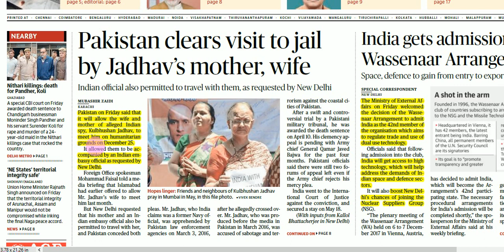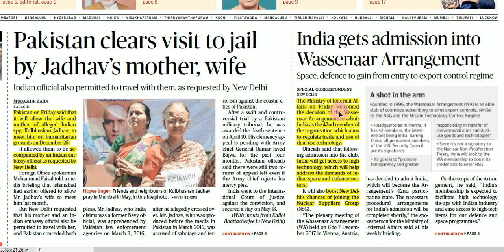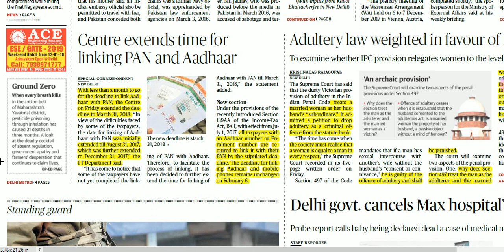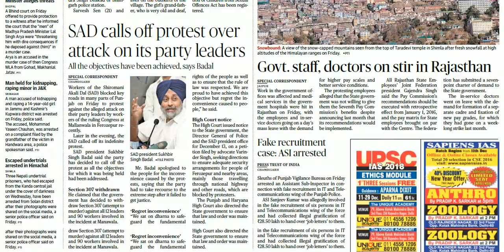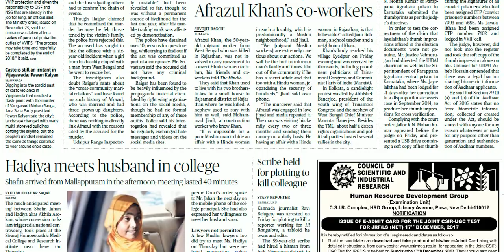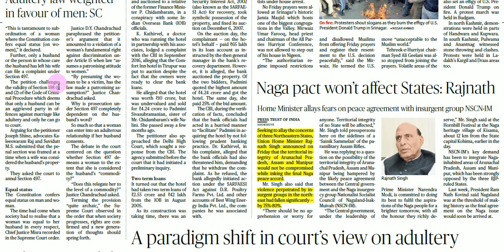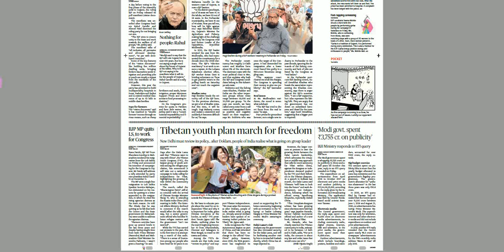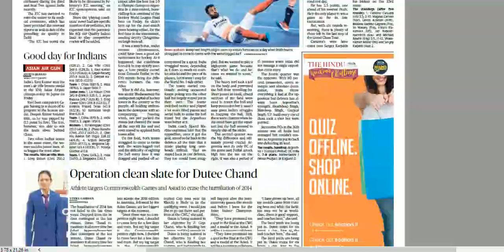Hindu News Analysis in Hindi ! 9 DECEMBER 2017! UPSC/UPPSC/PSCs